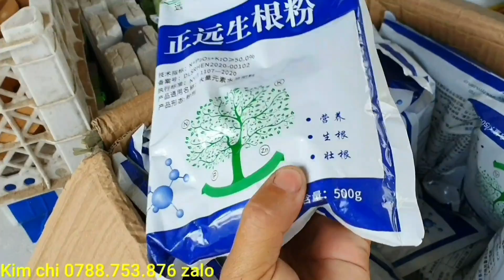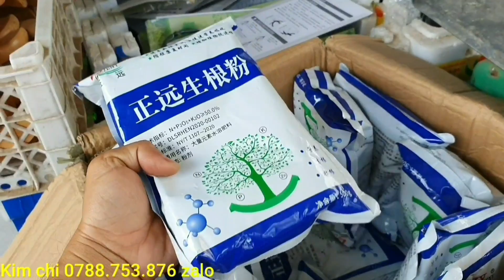Giao lưu cây trang vàng lá nhỏ đẹp giá rẻ 12/2♡ Cẩm thu 0763.982.608